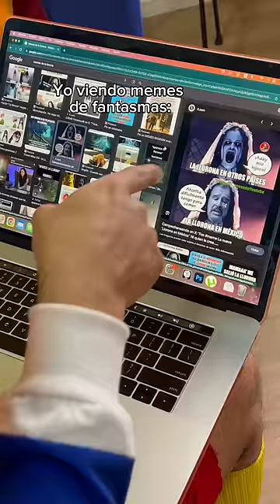SEGUNDO CAPÍTULO DE CACHETES LA SERIE - 31 DE OCTUBRE